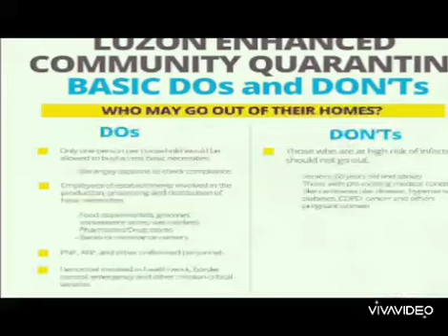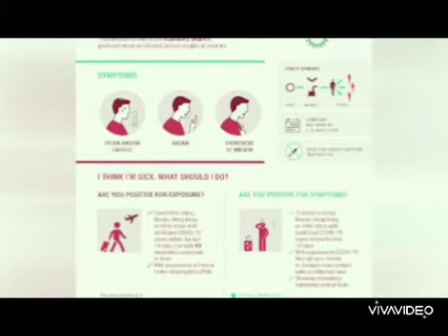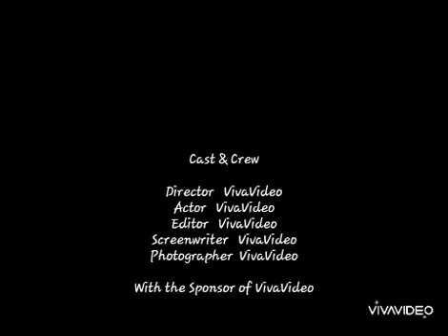My Own Composition of Covid 19